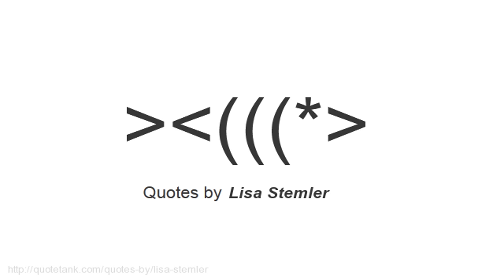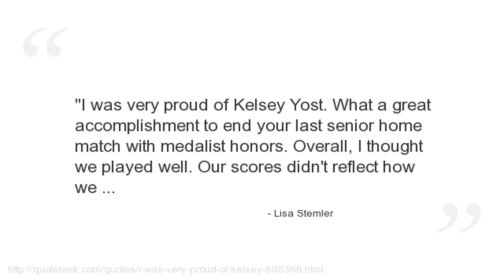Lisa Stemler Quotes